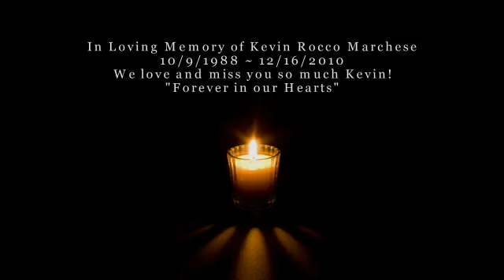In Loving Memory of Kevin Rocco Marchese 10/9/1988 ~ 12/16/2010